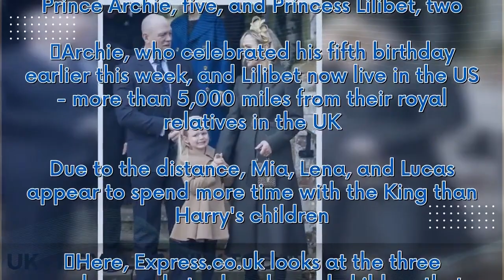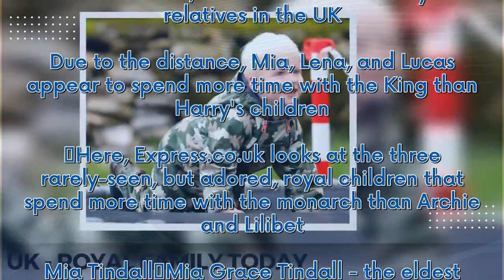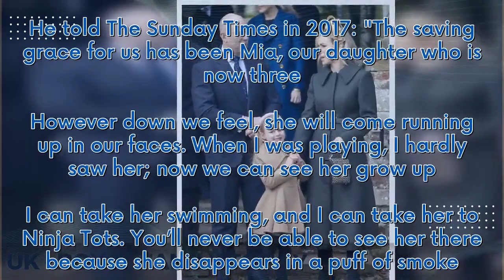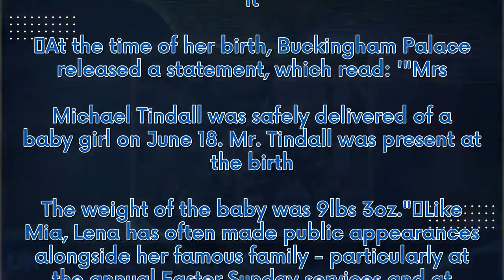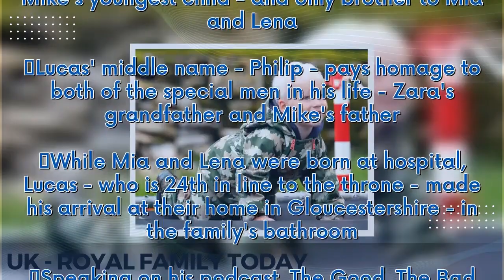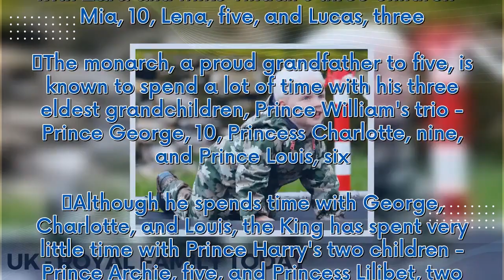Three rarely seen but adored kids Charles sees far more of than Archie and Lili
King Charles III is said to enjoy spending time with Zara and Mike Tindall's three children - Mia, 10, Lena, five, and Lucas, three. The monarch, a proud grandfather to five, is known to spend a lot of time with his three eldest grandchildren, Prince William's trio - Prince George, 10, Princess Charlotte, nine, and Prince Louis, six. Although he spends time with George, Charlotte, and Louis, the King has spent very little time with Prince Harry's two children - Prince Archie, five, and Princess...